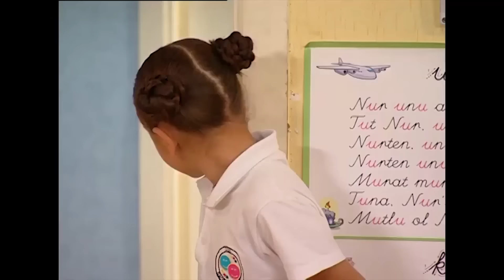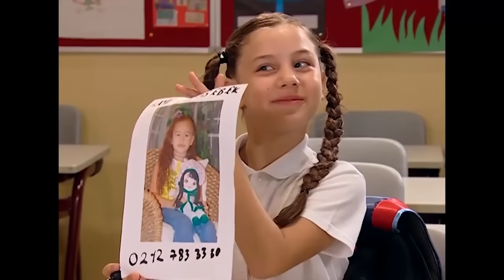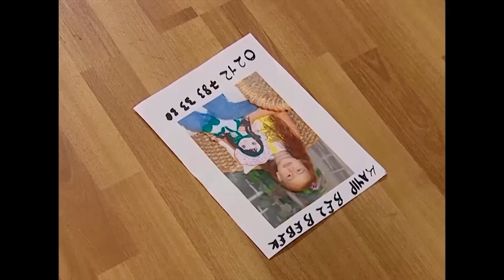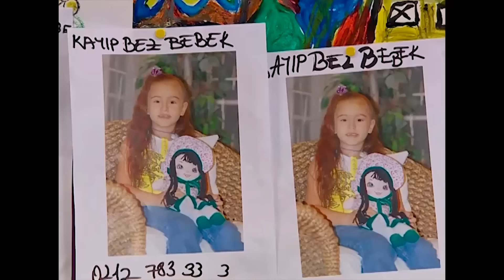Hakan'ın Oyuncaklar Dünyası Turu 🤡 - Bez Bebek Özel Sahneler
Bez Bebek Özel Sahneler - Hakan, Nana'nın Bez Bebek olduğunu öğreniyor.